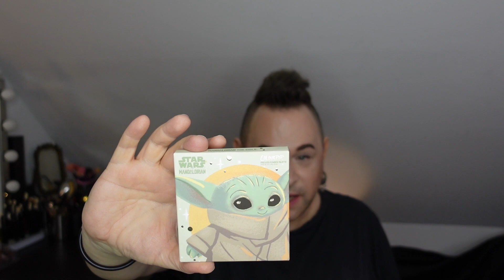Star Wars 🛸 Mandalorian I The Child Palette I Colourpop I First Impressions I AlexX BoToX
Totenkopf -Trinkbecher/Glas - Skull
Bdellium Tools Brush Set

Benutzte Produkte:

Augen :
Coloupop - Star Wars - Mandalorien - The Child Palette
Natasha Denona - Eyeshadow Base

Gesicht:
Essence - Hydrating + Skin Refeshing Primer
Revolution Conceal & Glow Fondation
Touch in Soul - No Pore Blem Primer
E.L.F. Hydrating Camo Concealer - light ivory

..sonst:
JEFFREE STAR COSMETICS JAWBREAKER COLLECTION VELOUR LIQUID LIPSTICK-  Fully Nude
Hourglass - Ambient™ Lighting Edit Sculpture Make-up Set
Urban Decay - Lash Freak Mascara
Kiko Blush - Wonder Woman Edition
Glamglow - Glowsetter Make-up Setting Spray Gesichtsspray
Hada Lobo Lot - ion
WET N WILD Prime Focus Primer Serum
Catrice SUNGASM Luminizing Bronzer C01 Golden Ecstasy
essence volume booster lash primer

Zoeva Concealer Brush : Alternative
Wet N Wild Sponge

[Werbung - selbstgekauft / Advertisement - purchased myself] 💋